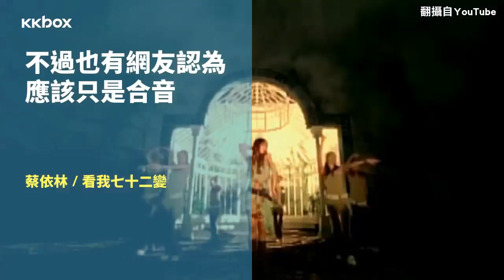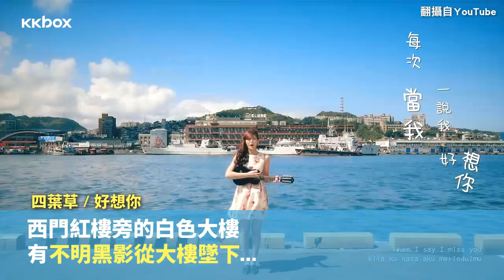試膽大會！盤點華語10大鬧鬼MV歌曲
七月鬼門開，繪聲繪影的傳聞也在這時候顯得詭譎，而音樂中也時不時有怪聲、MV中飄過鬼影的消息傳出，也有遇鬼則發一說！

鬼月就讓小編為你整理這些令人發毛的歌曲，鬼聲縈繞耳邊，你聽見了嗎😱？